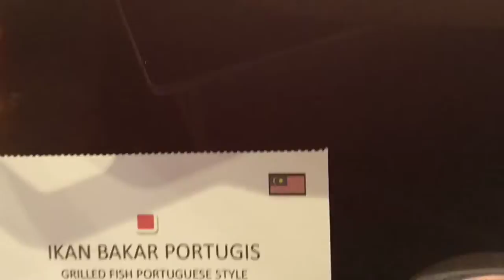Taste of Malaysia | Malaysian Food & Culture Festival at Tamra, Shangri-La New Delhi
Want to get a taste of authentic Malay 🇲🇾 food and an insight into their  rich culinary heritage?